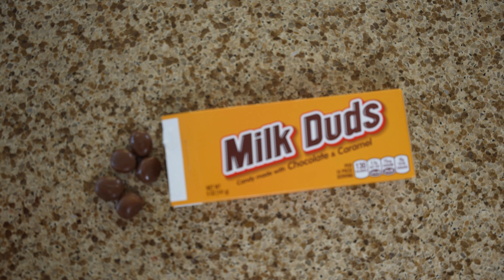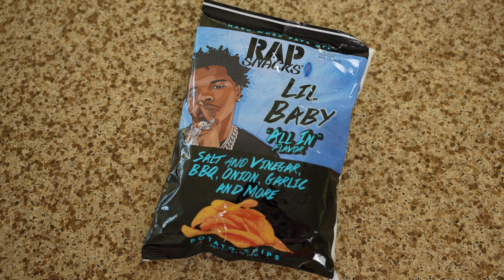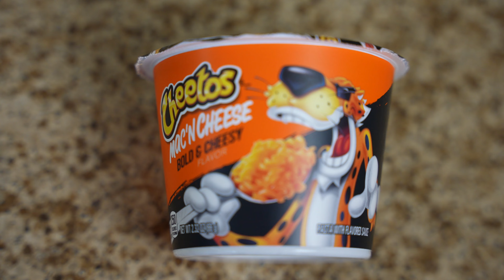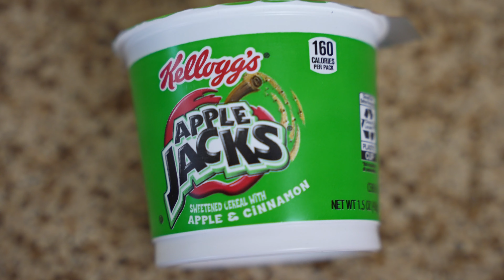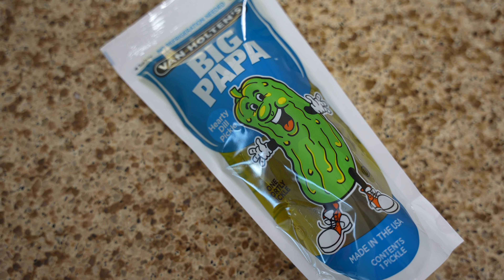My German Girlfriend tries American Snacks for the 1st time | Mr And Mrs Global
Looking for a hilarious video that explores the differences between German and American snacks? Look no further than our latest YouTube video, "My German Girlfriend Tries American Snacks for the First Time"! Join us as we explore the world of American junk food, from classic candies to savory chips, and watch as Mrs Global experiences some truly unforgettable flavors for the first time. With plenty of laughs, insights into cultural differences, and mouth-watering close-ups of some of America's most iconic treats, this video is a must-see for anyone who loves food, travel, or just good old-fashioned fun.  So grab a snack of your own and settle in for a wild ride with Mr and Mrs Global!